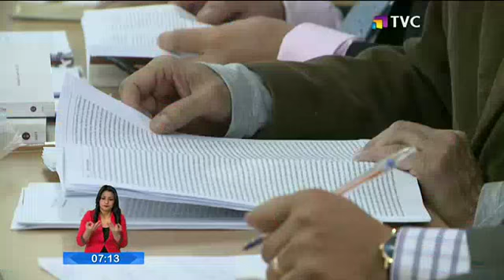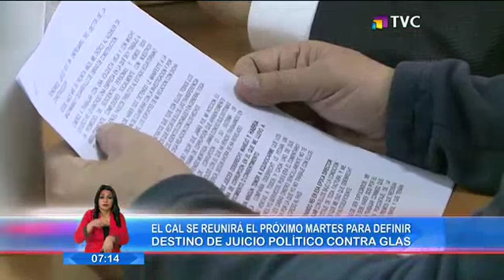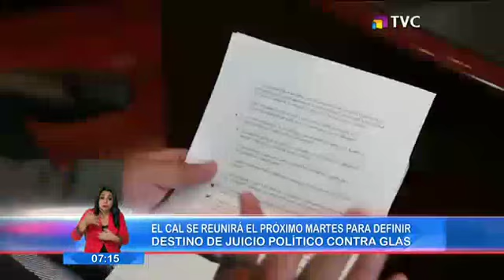Dan luz verde al inicio de proceso político contra Jorge Glas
La orden fue remitida por la Corte Constitucional